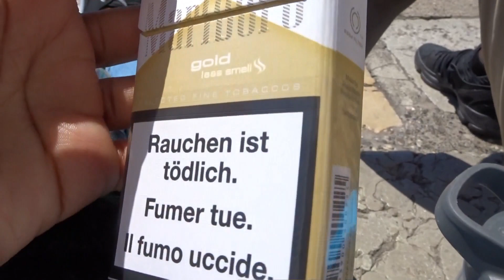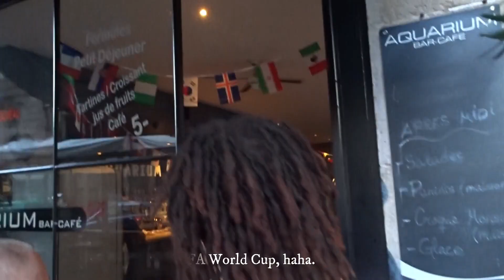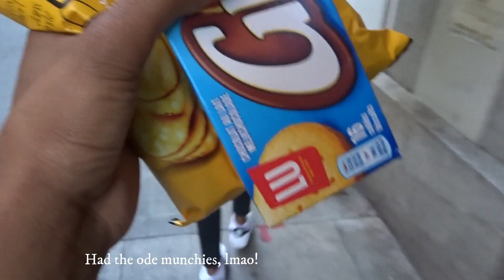Shenanigans: I Went on a Tinder Date While in Switzerland | 2018 Summer Trip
I was determined to meet new people while in Europe so I (re)downloaded the Tinder app, lol. I would say it was a success because I ended up hanging out with quite a few people that I connected with via the app.

If you make your intentions clear and only swipe right on people that you are actually interested in meeting, I'd say it's a great app for making friends when you're travelling (or otherwise).

Falilou was pretty dope and he was hella open-minded and helpful when it came to my vlogging and wanting to explore Geneva.

Aux 5 Sens (Senegalese restaurant)

Peace,
YW